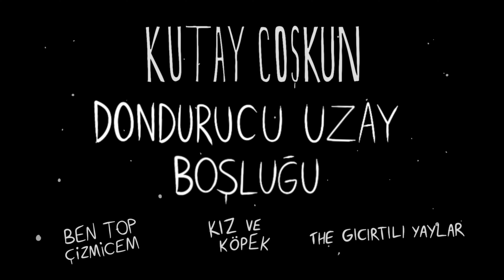Kutay COŞKUN - Dondurucu Uzay Boşluğu (Müzik Albümü)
Music Album, "Freezing Outer Space"
0:00 Dondurucu Uzay Boşluğu
1:44 Ben Top Çizmicem
3:47 Kız ve Köpek
4:58 The Gıcırtılı Yaylar
5:56 Büyük Patlama
Şarkı Sözleri
BEN TOP ÇİZMİCEM
Ben top çizmicem
Ben top çizmicem

Bana iyi olmak için 24 saat çizmen lazım diyorsun
Ama ben ruhumu şeytana satmak istemiyorum
Bana her şeyi bildiğini söylüyorsun
Ama malesef ruhun yok ve yalpalanıyorsun

Ben top çizmicem
Dandik natürmort çizmicem
Sandalyeye oturan yarı çıplak insan çizmicem
Yarım saat boş kağıda kolumu sabit tutarak farklı uzunluk ve derinlikte çizgiler çizmicem

Ben top çizmicem
Ben top çizmicem
Topitoptoptop
Çizmicem çizmicem
Çizmicem çizmicem...

THE GICIRTILI YAYLAR
I wonder why
I love you like I do..

BÜYÜK PATLAMA
Ben!..
...Tahta sandalye...